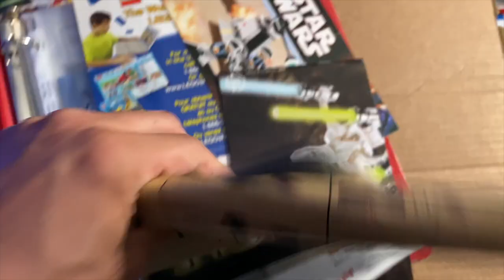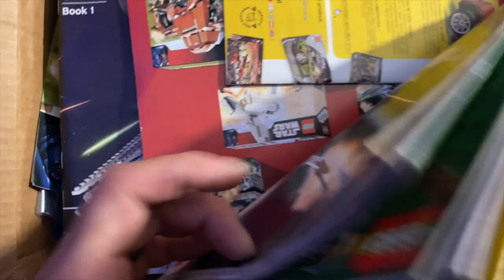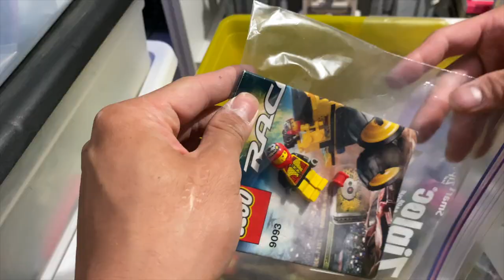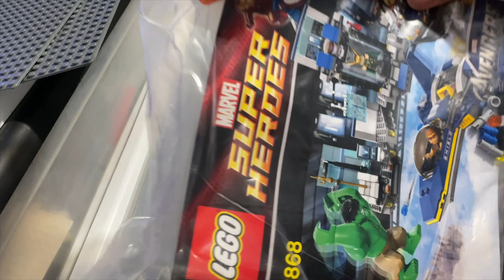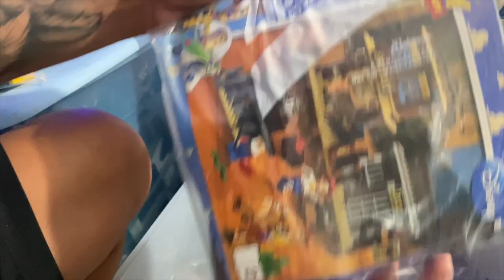Is This an Epic Used LEGO Haul?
A friend from work gave me his kid's LEGO that they don't want anymore. Check out what we found.

Channel Artwork:
Kevin Hinkle